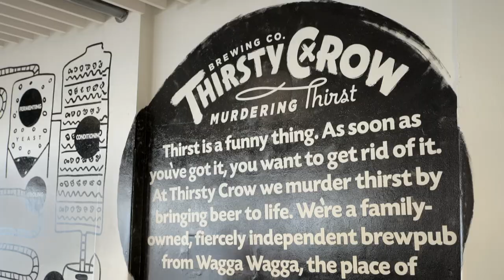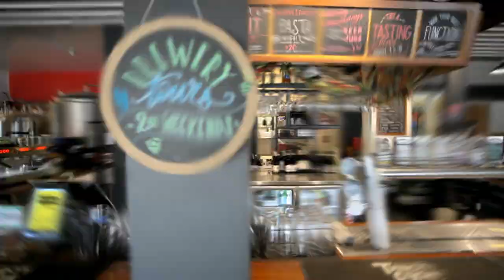FOR SALE: 153 Fitzmaurice Street, Wagga Wagga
A “first” for Wagga Wagga and now a regional landmark, the Thirsty Crow is recognised by locals and visitors as one of the leading hospitality venues in Regional NSW. Offered to market for the first time, the business commenced in a leased premises in February 2011 and moved to their owned premises in Fitzmaurice Street in 2016. This large CBD prime site with dual access, is ripe to take in any future development direction.

To arrange an inspection please call:
Geoff Seymour 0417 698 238